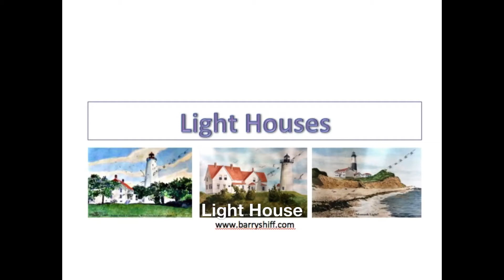Light Houses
Cape Cod Lighthouse, NJ Lighthouse, L I Lighthouse